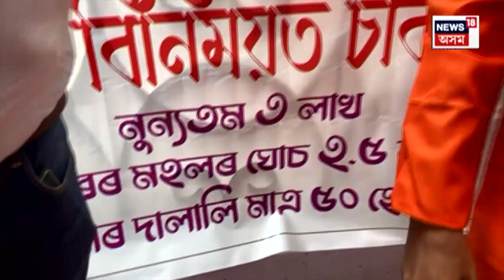Nagaon News : SPECIAL OFFER! ধনৰ বিনিময়ত চাকৰি! N18V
Nagaon News | SPECIAL OFFER! ধনৰ বিনিময়ত চাকৰি! কিন্তু ক’ত কোনে দিব বিচাৰিছে চাকৰি? চাওক এই প্ৰতিবেদন...